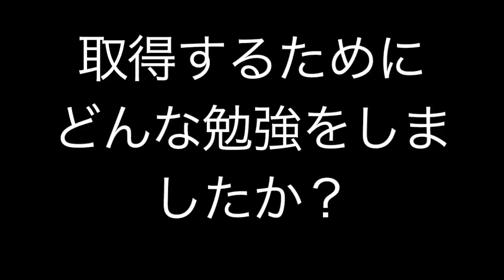韓国語能力試験(TOPIK)高級５級に合格！アジア言語科AIR国際外語・観光・エアライン専門学校